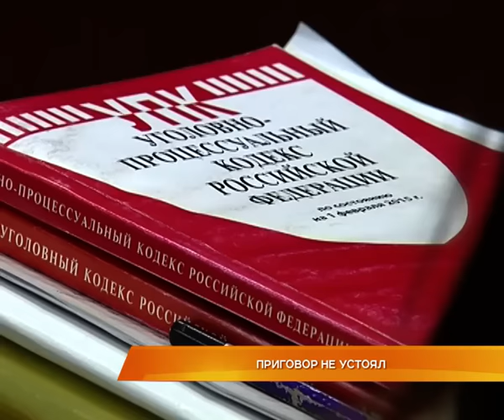Приговор не устоял